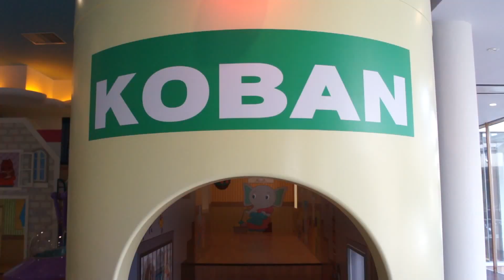仙台 アンパンマンミュージアム anpanman museum sendai 2013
仙台　アンパンマンミュージアムを撮影しました。入り口からの映像のため、急がれる方は、こちらをクリック　→